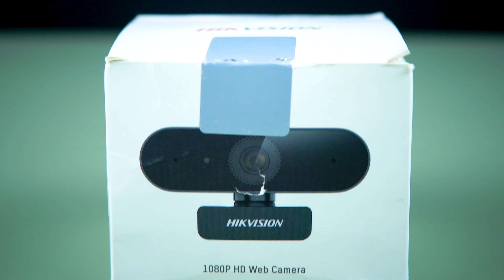Hikvision DS-U02 Webcam 1080 HD Full Review, Features & Price in Hindi - Best Budget Webcam in India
Hikvision DS-U02 3.6 mm Optical 2MP 1080 HD USB Webcam Full Review and features explained in Hindi.

HikVision DS-U02 Webcam comes with a built-in microphone which gives very clear sound. This webcam is suitable for Zoom, WebEx, Skype, etc. HikVision has a resolution of 1080 p and is compatible with a variety of operating systems and software. Let me show you the detailed features of this webcam.

Chapters:
00:00 Introduction
00:24 Unboxing
01:50 Build Quality
02:18 Tripod Mount
02:34 Cable
02:58 Technical Specifications
03:43 Camera Test
06:18 Conclusion
06:27 Price